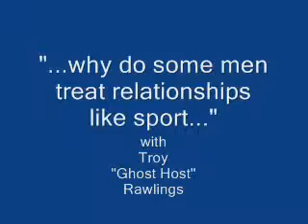"It's Not A Game...the philosophy of boys and girls..."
Let's talk about our differences...my take on where they stem from...